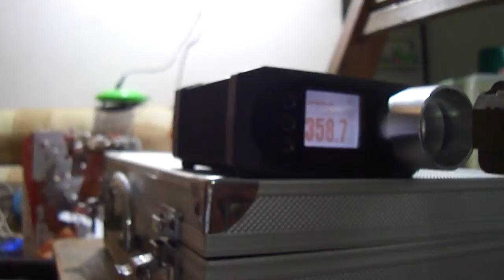ปืนคุณอ้น 2